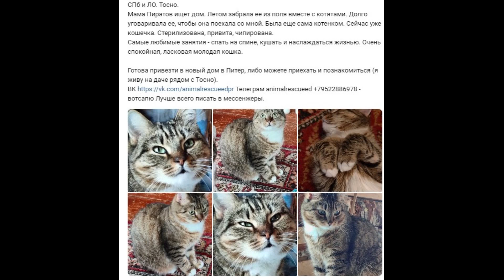Мама пиратов ищет свой дом. СПб и ЛО. Тосно.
🏠🏠 467 хвостов наши свои ДОМА🏠🏠

Для помощи ‌СБ 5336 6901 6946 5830 привязана к номеру 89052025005 (СБП)
ВСЕГДА ОЧЕНЬ НУЖЕН КОРМ И ПРИВИКИ, лекарства, наполнитель, оплата стерилизации.

Каждый день бездомным животным нужна наша помощь